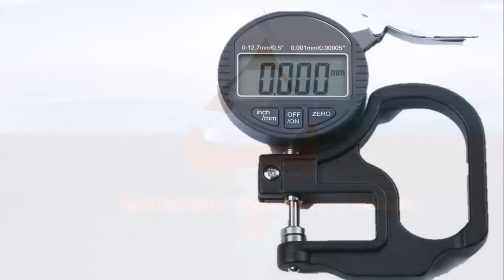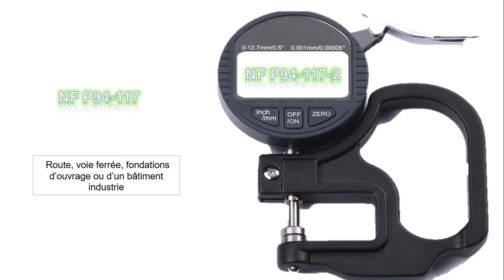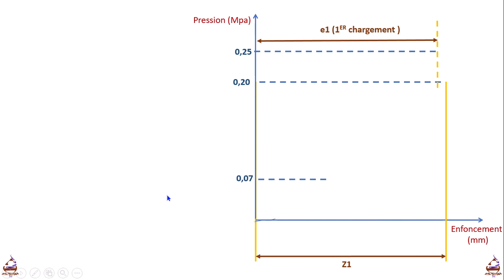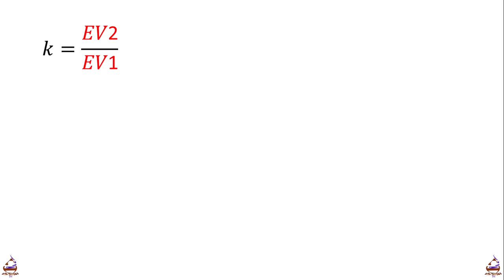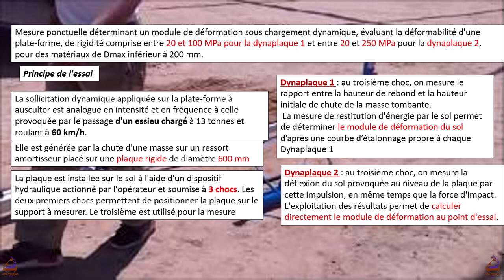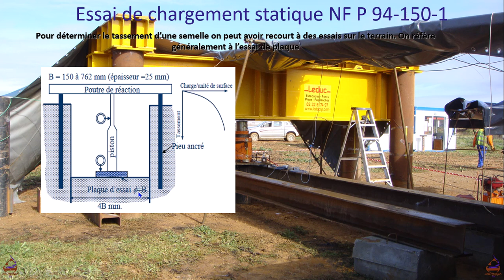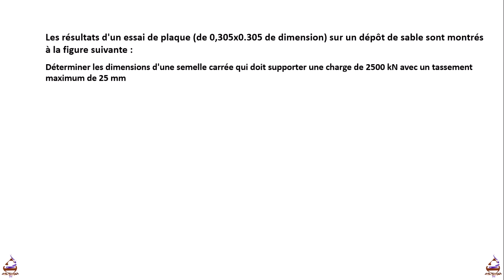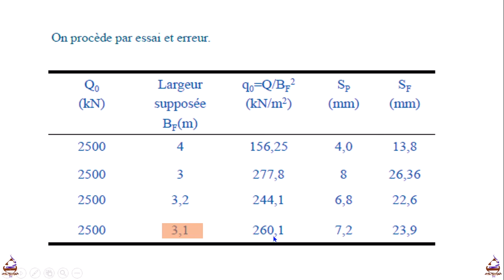Calcule tassement Essai de chargement à la plaque In Situ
De nombreuses méthodes sont utilisées pour estimer in situ la portance (l’essai à la plaque, la dynaplaque, le portancemètre, la mesure de déflexion…). Cependant, l'expérience de terrain
complétée par des essais croisés montrent que chaque méthode a son propre domaine d'emplo
La portance participe au dimensionnement des structures (et notamment des structures de
chaussée) et sa valeur à court terme est souvent le critère principal de réception des plates-formes
supports. Son estimation est donc importante pour concevoir et dimensionner les structures
(structure de chaussée, voie ferrée…) et pour réceptionner les plates-formes supports.
•Plaque avec camion appui déporté,
•Plaque « LCPC »
•Plaque dynamique légère,
•Dynaplaque.